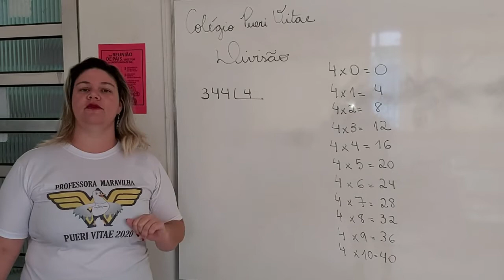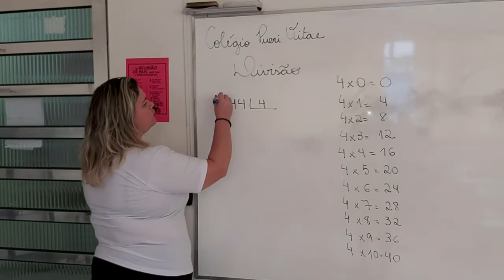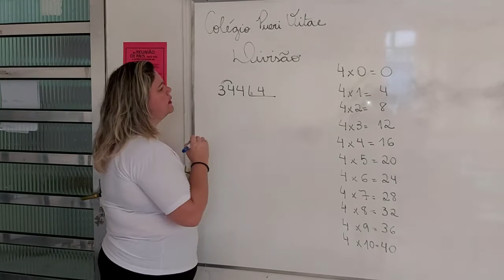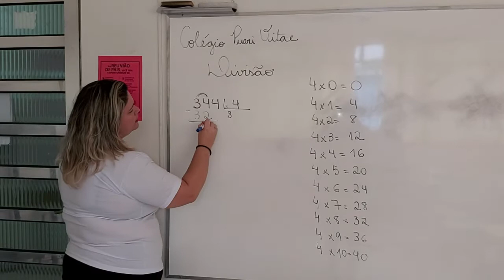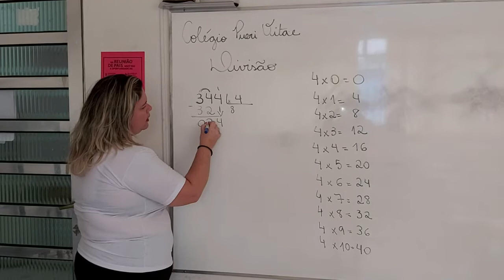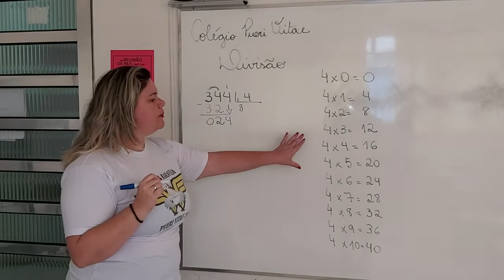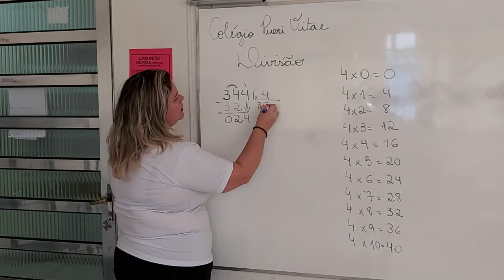4 ano Revisão Divisão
Revisão Divisão-4ano